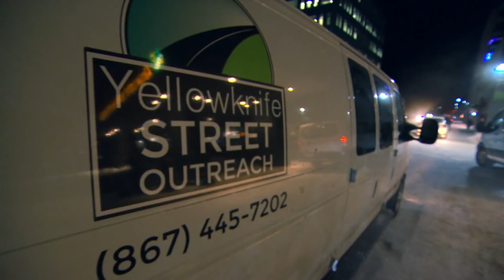Mental health services lacking for the Indigenous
A lack of mental health services is a contributing factor to domestic abuse cases in remote Indigenous communities. CBC News is hearing from people at the missing and murdered Indigenous women and girls hearing in Yellowknife, who say their loved ones might still be alive if they'd had proper mental health services.